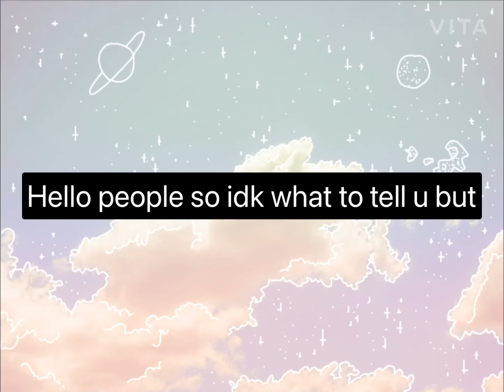ɢᴏᴅ ʜᴇʟᴘ ᴍᴇ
ᴡᴀʀsʜɪᴘ ᴍᴇ ;-;